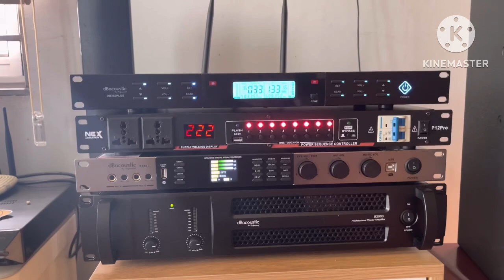Bộ hát hay giá bình dân -chú quý -HN đồng bộ PS audio LH:0919182233